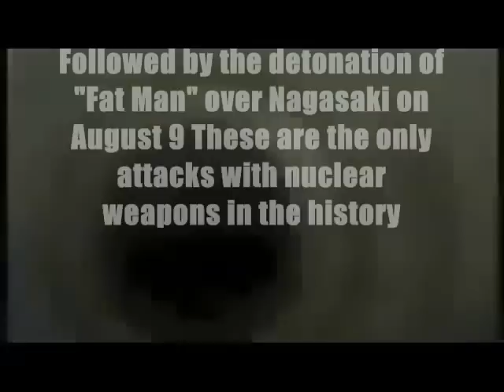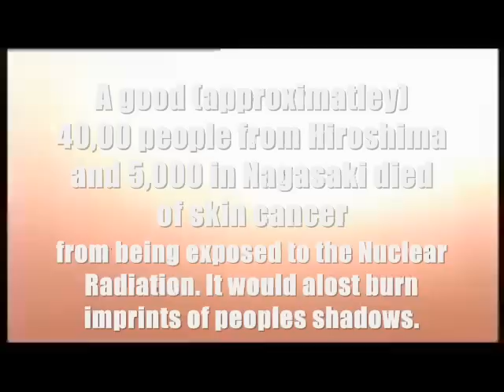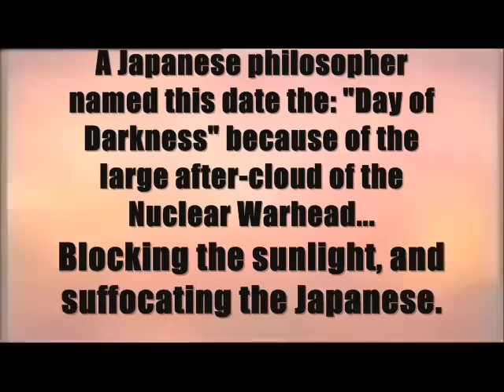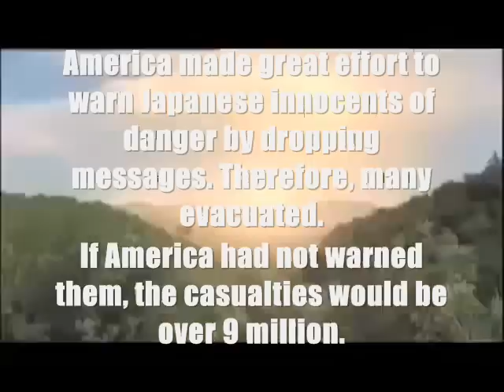Bombing of Hiroshima & Nagasaki - 1945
This is a factual video on the bombing of Hiroshima and Nagasaki.

*ALL video content is NOT real footage unless stated otherwise.*

I hope you enjoy this film I made as part of a history project in my high-school class.